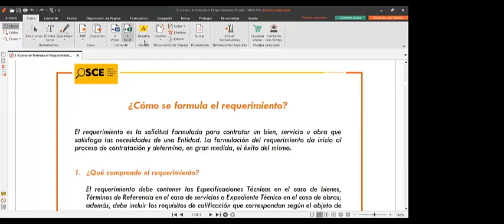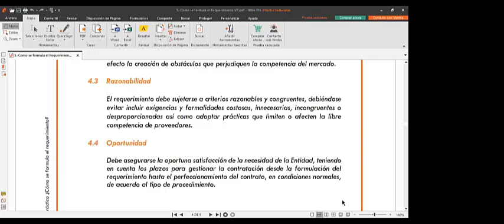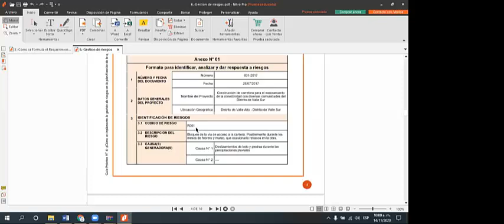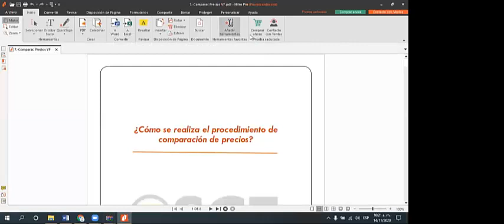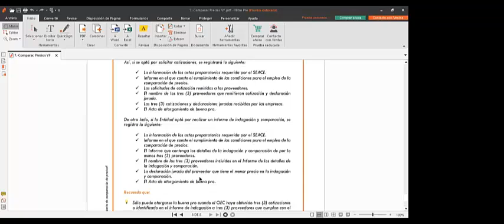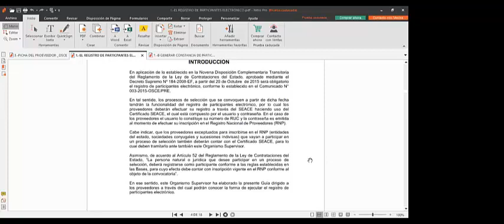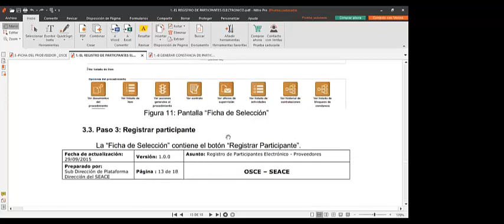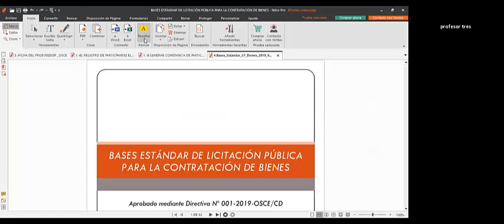LECCION 2 VIDEO OFICIAL SEACE